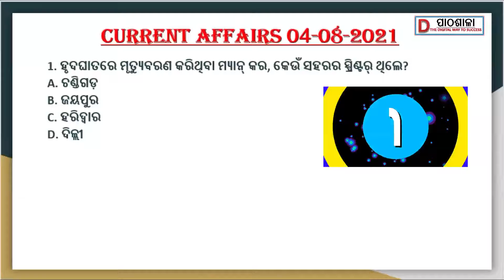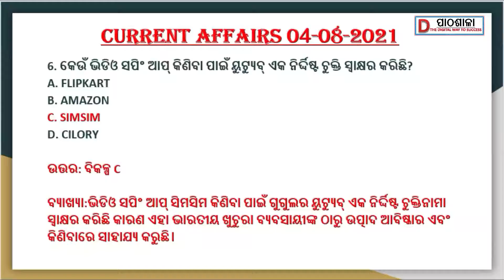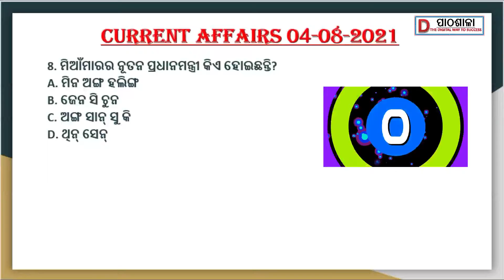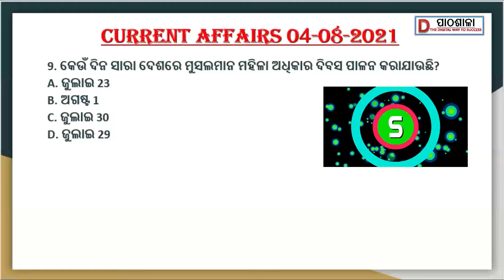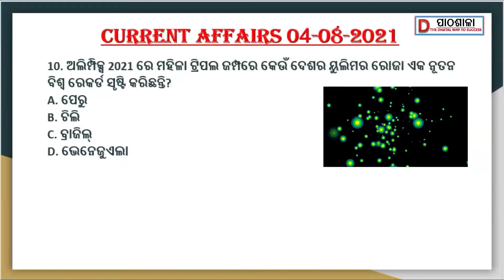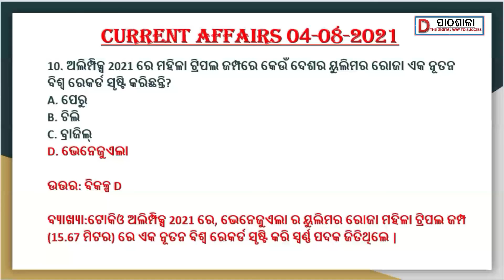04/08/21 | CURRENT AFFAIRS । କରେଣ୍ଟ ଆଫାୟାର୍ସ। IMPORTANT Q & A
please comment fir pdf and other study materials thank you